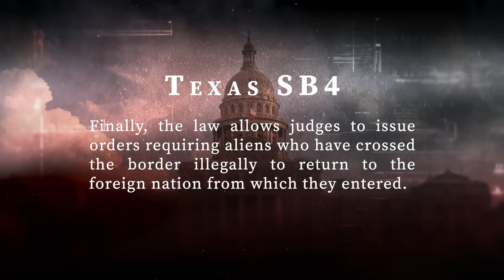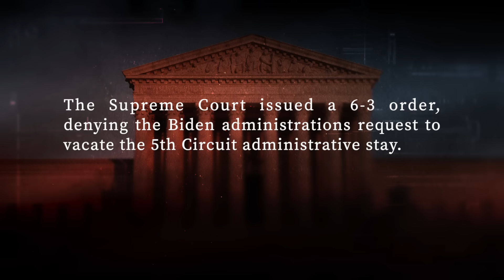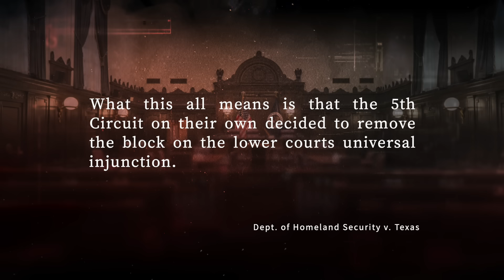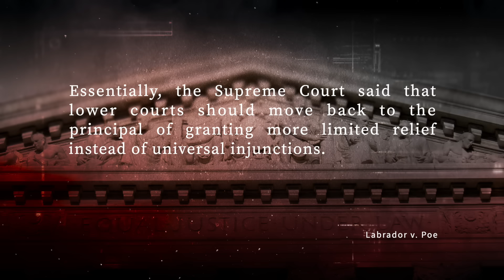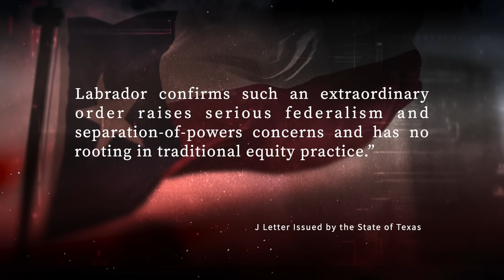BREAKING!!! Supreme Court Issues New 6-3 Emergency Decision With Serious Nationwide Implications!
In this video I break down a how a new critical Supreme Court 6-3 order is impacting current efforts in Texas!